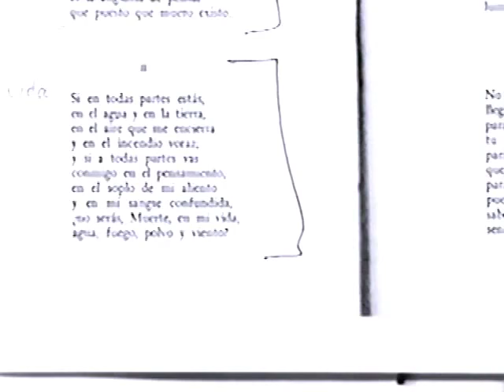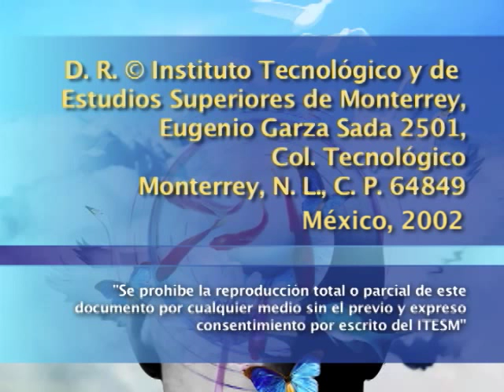Tres poetas mexicanos en la contención: R. López Velarde, X. Villaurrutia y C. Pellicer (3a sesión)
Tercera sesión del seminario impartido por Gonzalo Celorio en la que se analiza la obra de Xavier Villaurrutia desde la perspectiva del movimiento vanguardista y el surrealismo.